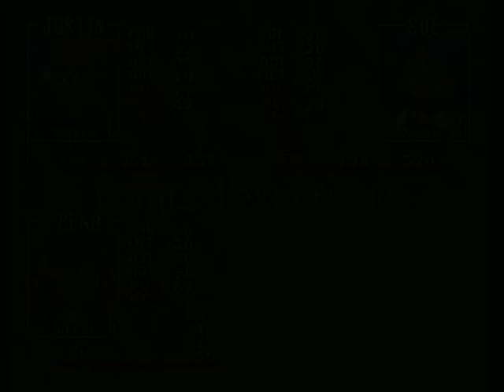LP Grandia ep11 : 1ères fouilles dans le bateau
on attaque la 1ère partie des fouilles du bateau fantôme :p

Vous voyez, ce n'est pas long de débloquer le lance-flamme, et avez pu voir la différence.
En ce sens, vous verrez que qu'il y a 3 niveau de magie, et que vous avez des PM propres à chacun de ces niveau ^^
On pourrait Cartonner le boss mais... y'a encore une porte non visitée, ainsi, on va attaquer la partie 2 de nos fouilles :)

jeu : romstation
emulateur : epsxe
logiciel de capture : Fraps